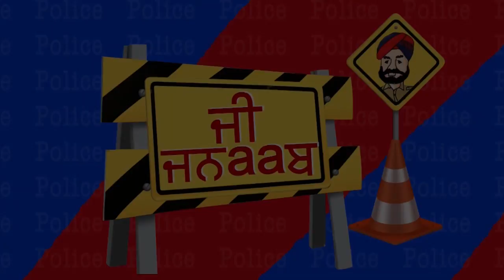G Jnaab || Comedy Show || Jus Punjabi || Part 4